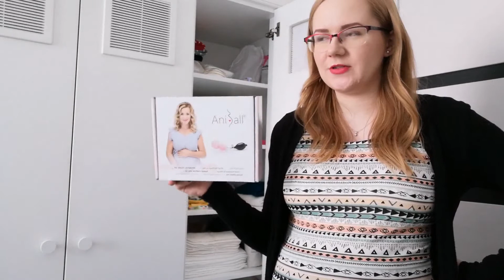Výbavička pre mňa - čo kde kúpiť? Nákupy pre mamičku (do pôrodnice, na doma) | Coccinelle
Ahojte, v dnešnom videu - 2. časti vám poukazujem nejaké veci pre mňa - do pôrodnice, na doma... Kde som si čo pokúpila 😇

Nakupovala som prevažne na Aliexpresse a potom z e-shopu Maderna.sk. Tak dúfam, že vás inšpirujem 🤗

Nezahŕňala som tu veci, ktoré netreba kupovať keďže ich už pravdepodobne máte 😁.. Ale do pôrodnice vám ich samozrejme treba... Napríklad osušky, papuče, ponožky, nejakú základnú kozmetiku, prípadne niekde treba príbor, misku, toaletný papier.. 🤦‍♀️😏 Závisí od pôrodnice.

Napíšte mi kľudne na čo z výbavičky nedáte dopustiť vy.. Alebo čo mi podľa vás ešte chýba... 😊 Aj keď nechcem kupovať zbytočnosti..  Tak stále mám čas.. Dokúpiť nejaké potrebné veci 😄

Ďakujem krásne 😇
Pekný deň vám prajem 😉😉